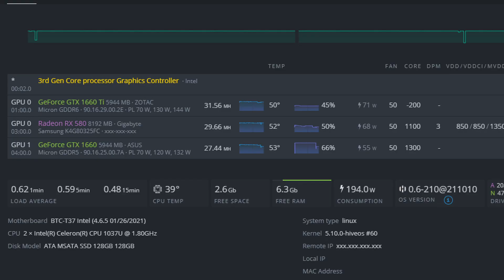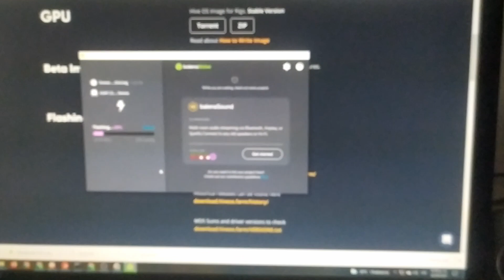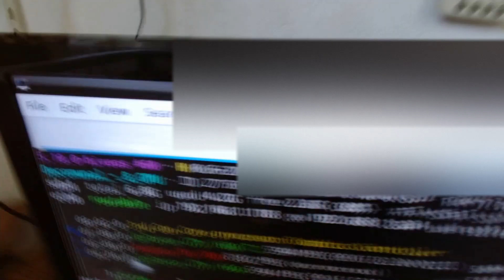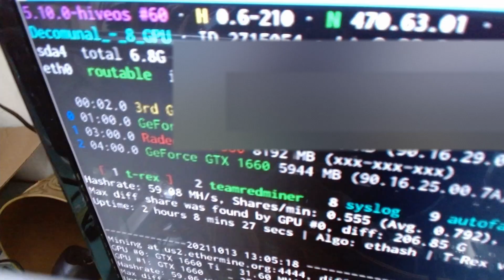¡Esta Motherboard es PERFECTA para Minería! | BTC T37 Review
Te mostramos la reseña a profundidad de esta tarjeta Madre BTC-T37 v1.1 Intel (4.6.5 01/26/2021) , algunas recomendaciones y comparaciones. Ideal si tu estas buscando una solución optima para minar. La montamos con sistema Operativo HiveOS

Rápida funcional y 100% Recomendada.

✅ Bundle/Paquete Completo 128GB, MSATA, DDR3, 8GB +  Intel(R) Celeron(R) CPU 1037U @ 1.80GHz
✅ Optimizada y diseñada para Minería
✅ Entrada HDMI y RJ45 + Botón Encendido
✅ Sin ajuste adicional para BIOS (Mi caso)
✅ Buena manufactura y componentes
❌ Disipador de CPU (Tal vez requiera cambio en 1 año)
❌ Slot 7 - No funcional (Mi caso)

Especificaciones:
Motherboard
BTC-T37 Intel (4.6.5 01/26/2021)
CPU
2 × Intel(R) Celeron(R) CPU 1037U @ 1.80GHz
Chipset:
Chipset:Intel®Chipset HM77
Disk Model
ATA MSATA SSD 128GB 128GB
Interfaz de GPU: 8 * PCIE 16X (velocidad PCIE x1 GEN2)
Memoria: 1 * ranura DDR3 SODIMM, soporte 1066/1333/1600MHz
Red: 1 * conjunto de chips Realtek RTL8111F integrado para red Gigabit (admite arranque de red o arranque PXE)
Almacenamiento: 1 * SATA3.0 + 1 * SATA2.0 + 1 * interfaz HDD mSATA2.0
USB:4 * USB2.0 + 2 * F USB2.0 encabezado
SuperIO:ITE IT8772E
Extensión: 1 * cabezal COM, 1 * cabezal PS/2, 1 * cabezal del ventilador del chasis
Solución PSU: 1 * Fuente de alimentación ATX de 24 pines
Factor de forma: 470mm * 195mm

Links de producto:
Placa base de minería sin riserless, 8 GPU, Bitcoin, Etherum Crypto, minería con 128GB, MSATA, SSD, DDR3, 8GB, 1600MHZ, conjunto de RAM

Risers negros de 8 Capacitores: (No uses el adaptador Molex! - Solo PCI-E directo de Fuente de Poder)

Fuente de poder:
Fuente de alimentación de 2000W para minería de Bitcoin, fuente de alimentación PSU para PC, equipo de minería de ordenador, 8 GPU ATX Ethereum